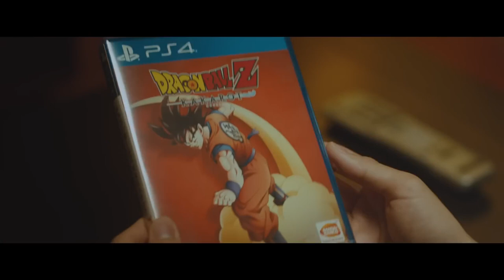Dragon Ball Z カカロット CM